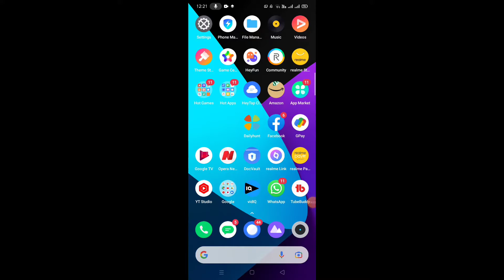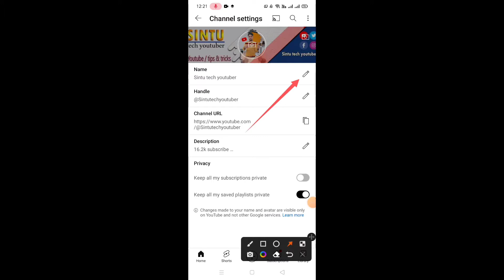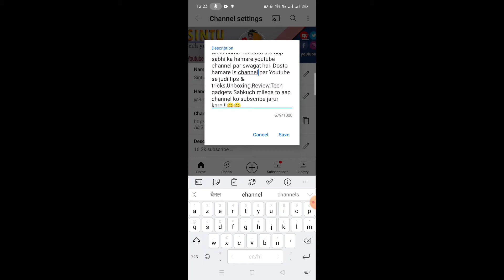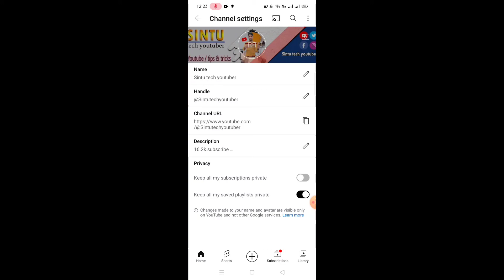how to write youtube channel description | youtube channel ka about kaise likhe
aap is video mein sikhoge YouTube Channel ka description Kaise likha jata hai

Instagram को भी follow कर लेना

Facebook को भी follow कर लेना

Sintu Ghazipur

Thaink you for watching video 🙏